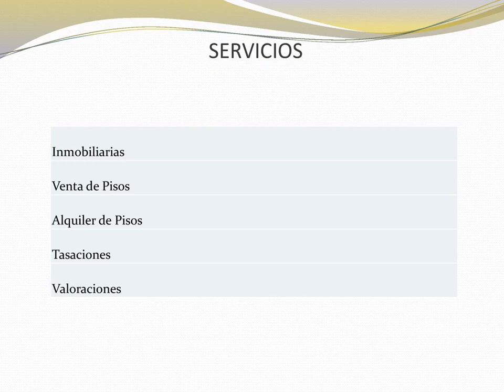Consigue los mejores Servicios de Tasaciones en El Clot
¿Buscas los mejores Servicios de Tasaciones en El Clot? Entonces visita Agencia Inmobiliaria Core Barcelona. Donde los resultados que buscan no son solo económicos y donde el valor real es la profesionalidad y la respuesta. Para ellos, poner a las personas primero es lo más importante, y todo esto es lo que comparten con mi equipo. Poco a poco y tras estos años de funcionamiento lo vamos consiguiendo. Continúan haciendo muy buenos amigos trabajando cada año. Visita